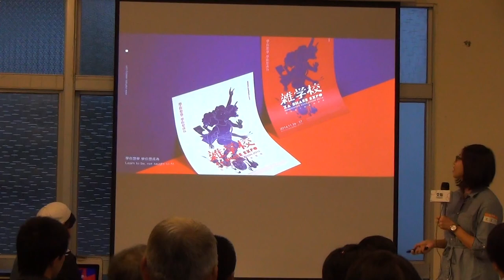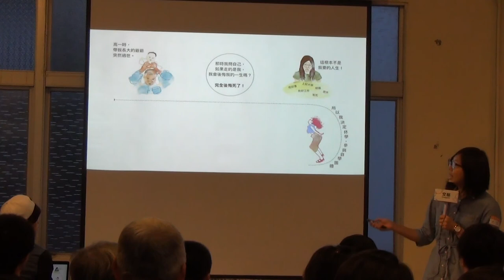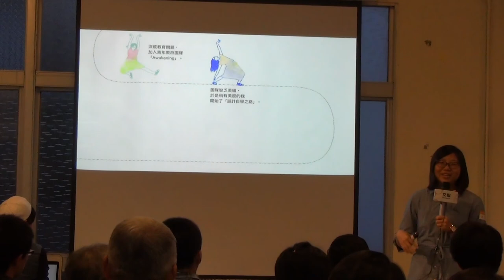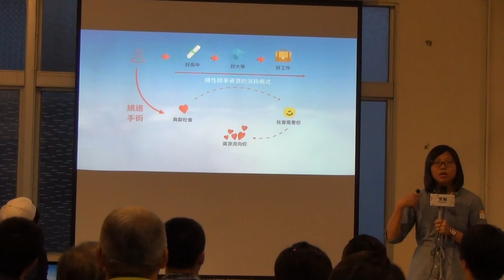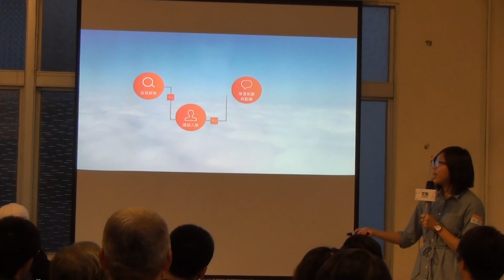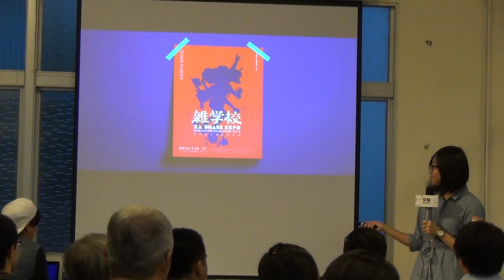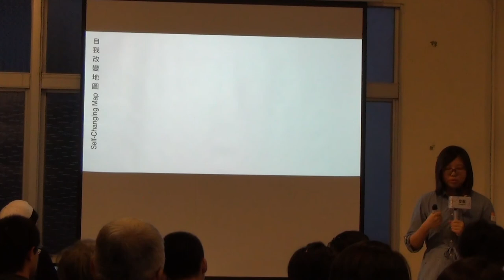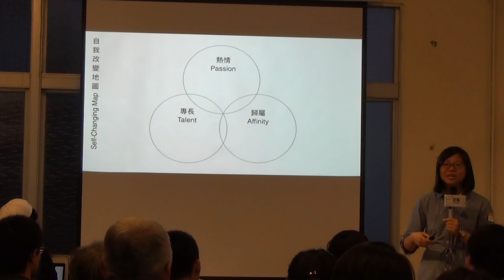【交點創人物2016.11月】沈潔伃-學你想學，學你想成為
【創人物・十一月｜沈潔伃．雜學校共同策展人】
分享者：沈潔伃
主題：學你想學，學你想成為“Learn to be, not taught to fit”
創人物十一月邀請到即將舉辦的「亞洲最大創新教育展-雜學校」的共同策展人，分享屬於他的自學故事。
亞洲最大創新教育展「雜學校 Za Share」從策劃到執行，只有短短三個月，卻劃破傳統桎梏的教育迷思，成為台灣社會創新史上不容忽視的力量。
其背後的核心策展人剛滿20歲，乍聽之下好像很厲害，但其實完全是意外。
本次分享將著重年輕人如何「無中生有」開創自己的價值，以及一路走來的自學經歷，是如何面對「沒有唸大學」的包袱與壓力。自認不太乖的你，快來「雜」一下吧！